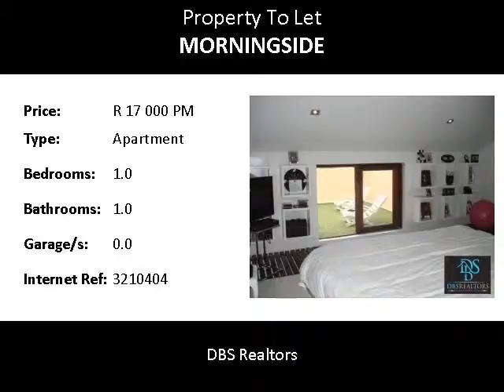1.0 Bedroom Apartment To Let in Morningside, Sandton, South Africa for ZAR R 17 000 Per Month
Bedrooms: 1.0
Bathrooms: 1.0
Garages: 0.0
Price: R 17 000 Per Month

Property Description:

This secure, picture perfect 1 bedroom, 1 bathroom Apartment will take your breath away. Situated in the prestigious Morningside available furnished and consists of the following...
Carports: 2
Pool: Complex
24Hour Security: Yes
Electric fencing: Yes
Pet allowed: None
Study: No